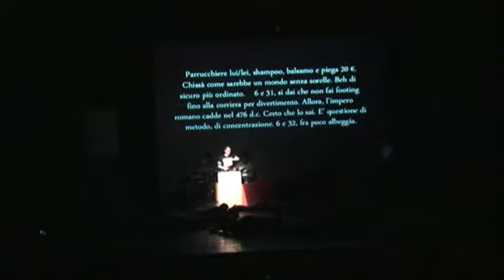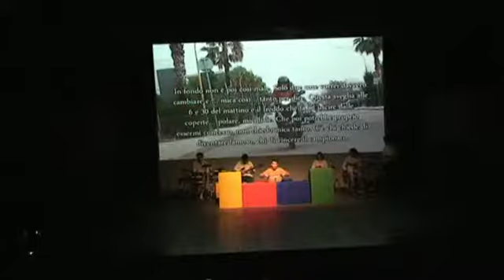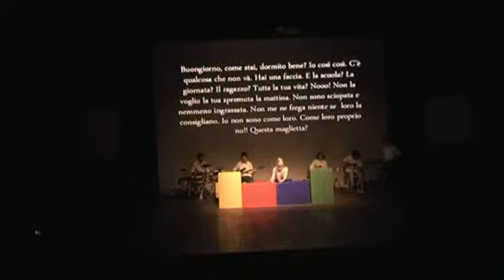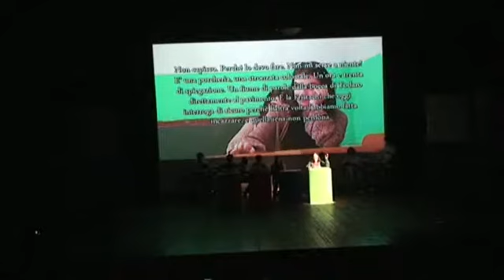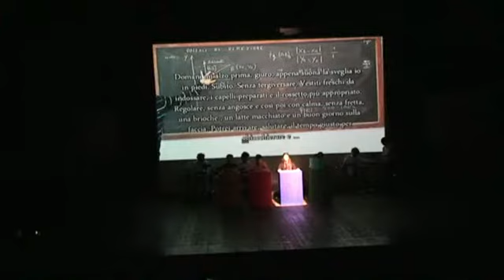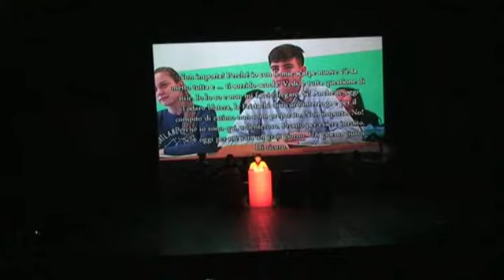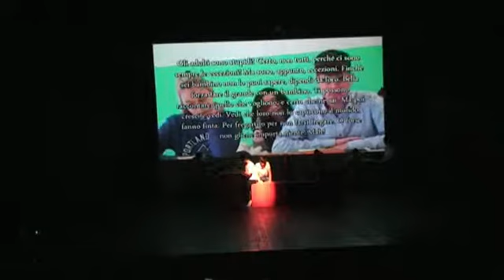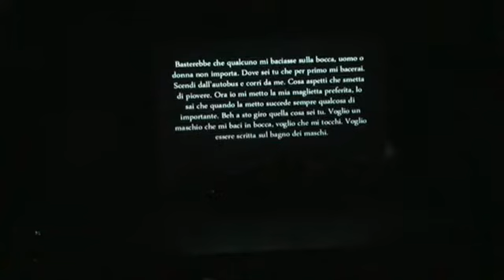school day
spettacolo in lingua inglese messo in scena giorno 1 marzo 2017 dal laboratorio teatrale dell'Istituto Malafarina di Soverato. regia Vincenzo Femia, coreografie Marilena Fristachi e Roberta Falvo, scenografia Lucio Todaro.